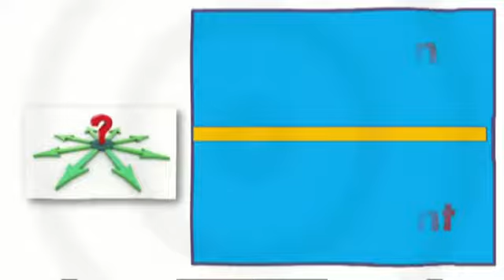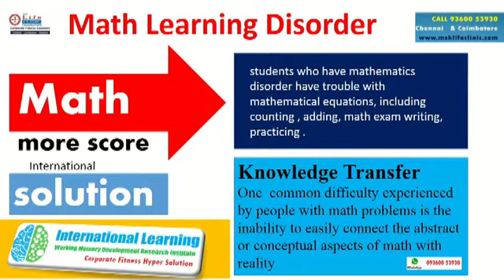Neet exam questions to the student parents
Neet exam questions to the student parents by intellectual student at

He requesting parents to join international learning process development to meet the neet